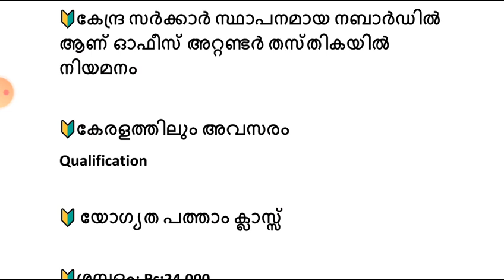പത്താം ക്ലാസ് യോഗ്യത ഉള്ളവർക്ക് സുവർണാവസരം Apply Now Last date January 12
ഒരാൾക്കെങ്കിലും ഉപകാരപ്പെട്ടോട്ടെ എന്ന് വിചാരിച്ചിട്ടാണ് ഈ വീഡിയോ ഇട്ടത് നിങ്ങൾക്ക് കഴിയുകയാണെകിൽ

Apply Online Click

തൊഴിലാണ് ലക്ഷ്യം എങ്കിൽ ഈ വെബ്സൈറ്റ് സന്ദർശിക്കൂ ..

►Notification:
►Apply Online: